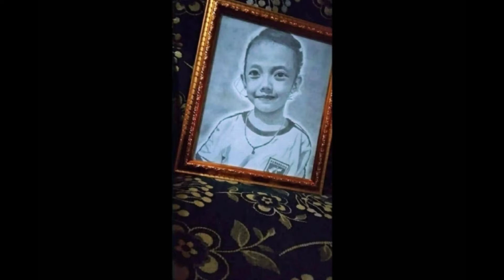WOW,Lukisan pensil 2b super mirip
Melukis karakter wajah seseorang,bisa di lakukan dengan pensil 2b,berikut beberapa lukisan wajah beberapa tokoh dan orang biasa